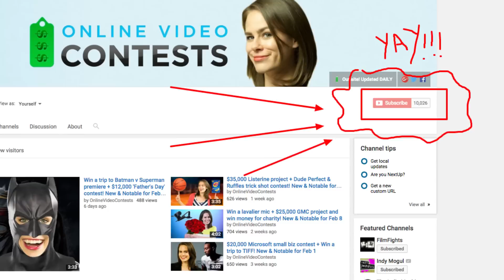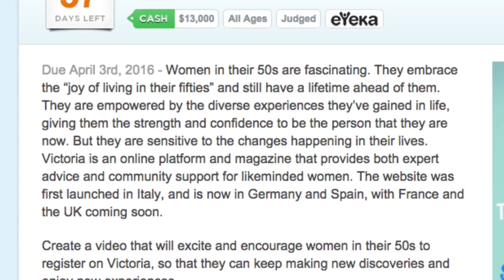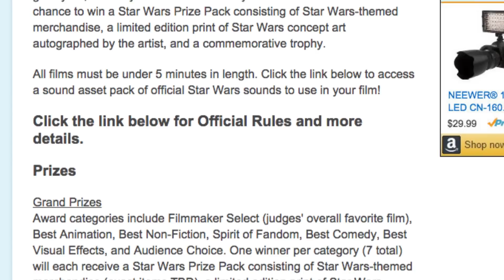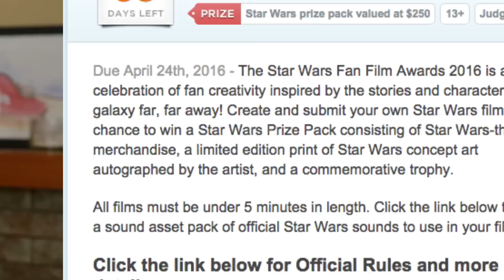Star Wars Fan Film Awards + Velveeta wants to make your party CHEESY! New & Notable for Feb 29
Leap Day may come only once every 4 years, but we're celebrating something that only happens once in a lifetime: OVC has reached 10,000 subscribers on YouTube! Celebrate by watching the latest episode and checking out our fun contest picks!

New and Notable Video Contests - Week of February 29

Victoria is an online platform and magazine created by Procter & Gamble aimed at women in their 50s that mixes a healthy dose of advertorial content with the usual women’s mag fare of health, beauty and family advice. The goal of this contest is to create a short video that will drive women to check out and join the community, and a total of 3 videos will earn cash for a job well done. Open worldwide. Due April 3rd.

Best prize: A VELVEETA Shells and Cheese Fountain at your party in the Velveeta 'Liquid Gold My Party’ Contest. Make a video, a photo or even just a Tweet that properly encapsulates why you are deserving of this unusual prize and you could be chosen as one of 4 winners to score a cheese fountain for your party and a check for $3400. Eleven First Prize winners will also get some Velveeta Shells & Cheese swag. Open to residents of the 48 contiguous United States, ages 18 and older. Due March 31st.

Best trip: A trip to Rio + $8,000 in the Rio de Janeiro 2016: Creme de Leite Nestle Contest on MOFILM. Creativity is not only fun, but it makes things more interesting, unexpected, and when it comes to food, tastier! With that in mind, tell the story of a woman who brings creativity to everything she does in life. Open worldwide, 16 and older. Apply for a production grant by March 21st, otherwise videos are due April 26th.

OVC’s Pick of the Week: Our favorite contest to make it’s debut this week is the Star Wars Fan Film Awards 2016. Make a short film under 5 minutes featuring your take on the characters and stories we all know and love, and you could be one of seven filmmakers to win a signed limited edition print of Star Wars concept art, plus other Star Wars merch! Open to residents of the US and Canada, ages 13 and older, AND residents of the UK, Germany, Australia, New Zealand and Mexico who are 18 and older. Due April 24th.